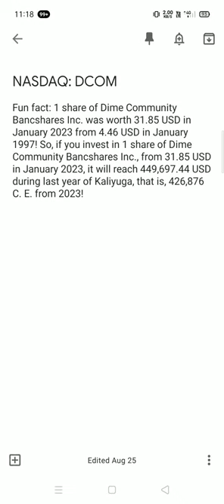Dime Community Bancshares Inc. share analysis